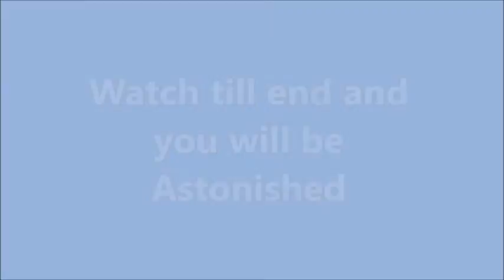Artist fish | Smartest Engineer in the world | Most Creative Fish in the world | God is great .mp4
Smartest Engineer of the world, Smart engineering by a small fish, see worlds smartest fish and its creativity.